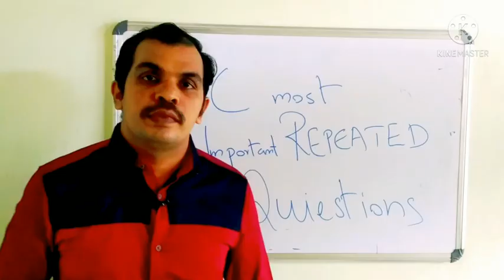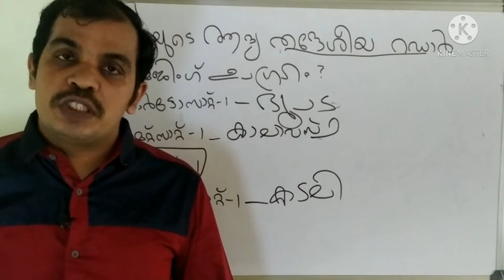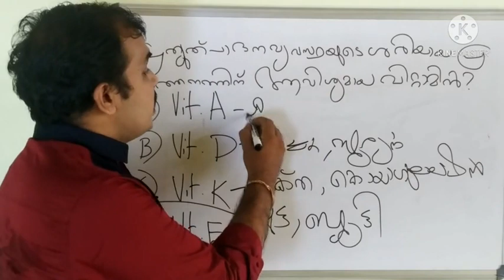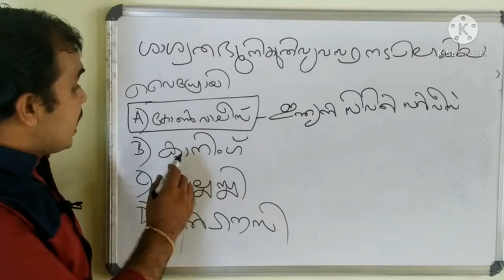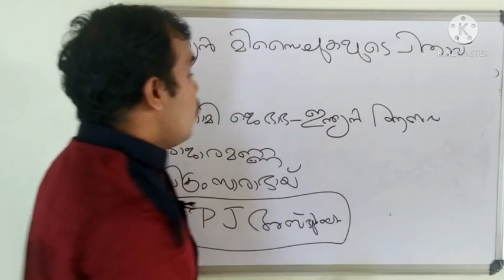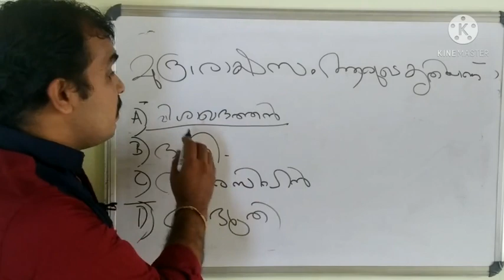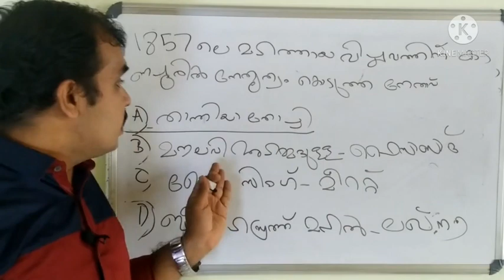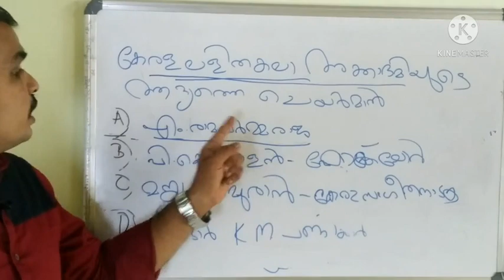#+2levelprilliminary exam | psc rank making questions | psc ആവർത്തന ചോദ്യങ്ങൾ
Plus Two priliminary exam special